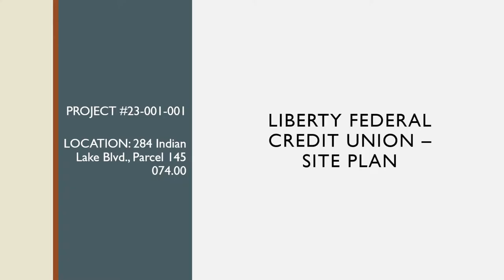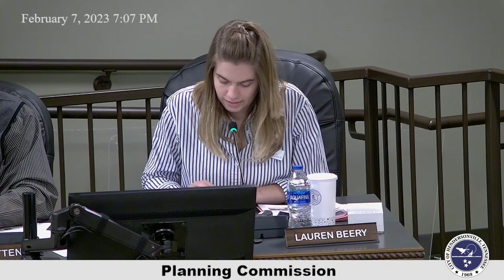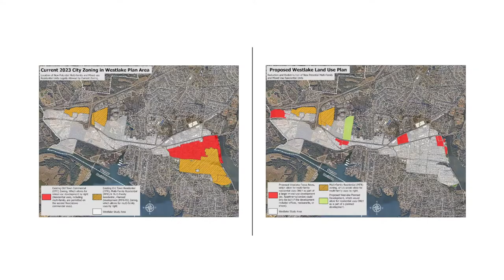City of Hendersonville - Planning Commission 2/7/2023